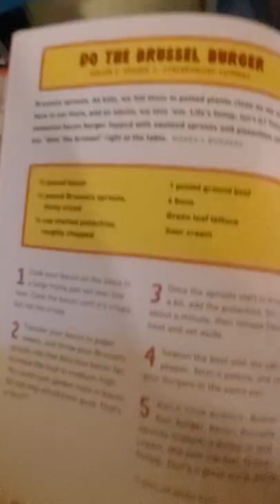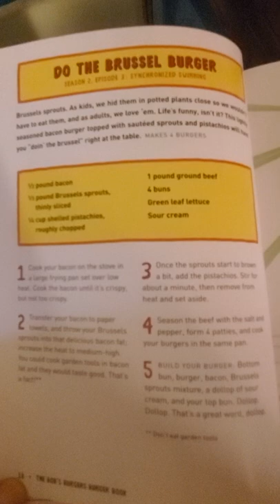Bobs Burgers joke book cook thru number 5 do the brussel burger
this is a bitter burger

would make again